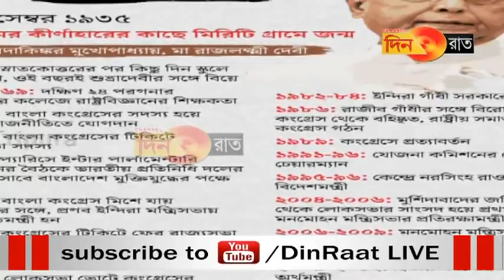প্রয়াত প্রণব মুখোপাধ্যায়, ভারতীয় রাজনীতির বিরাট অধ্যায়ের অবসান